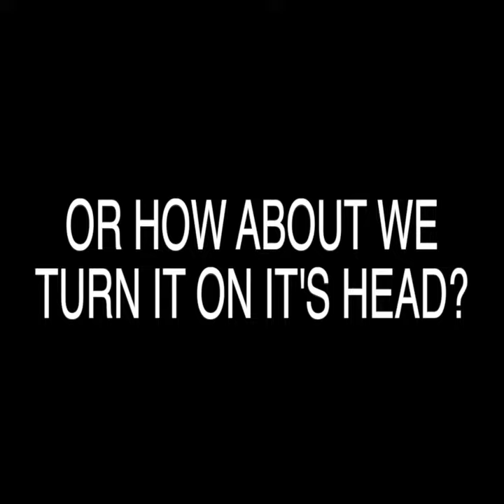OUR STRUGGLE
ANGER AS A WEAPON 19/01/23